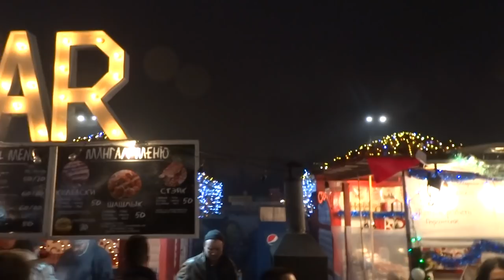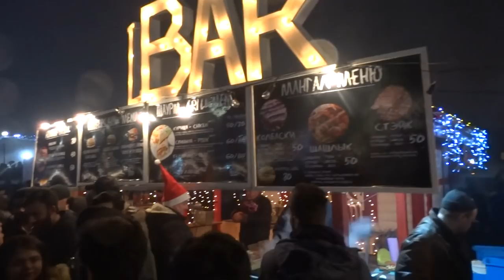Новогодняя ночь 2017-2018 в Харькове на площади Свободы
Новый 2018 год в Харькове на площади Свободы.